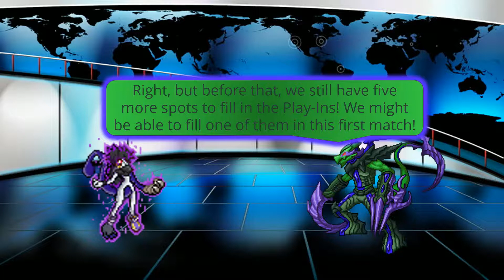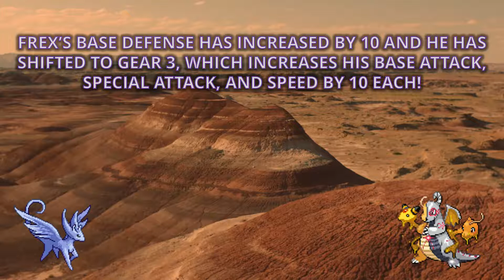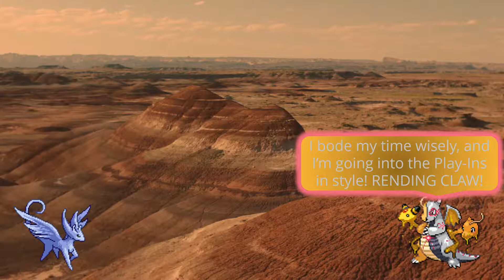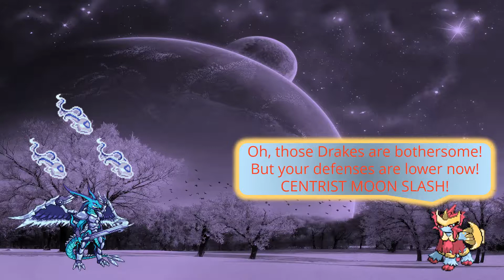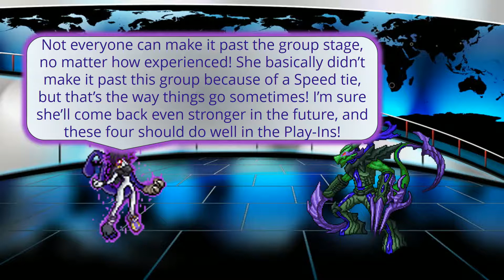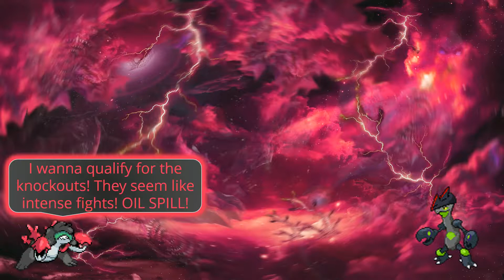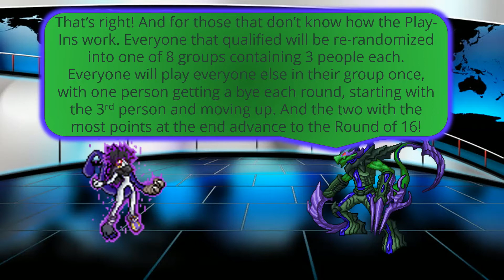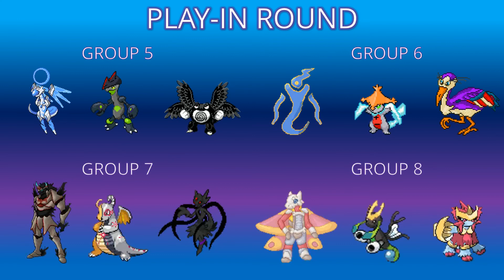Burn's 8th Tourney: Groups E and F (Round 5) and the Play-In Groups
And the group stage is completely done. But dem Play-In Groups... Wew lad.